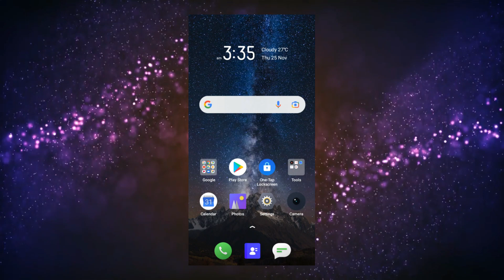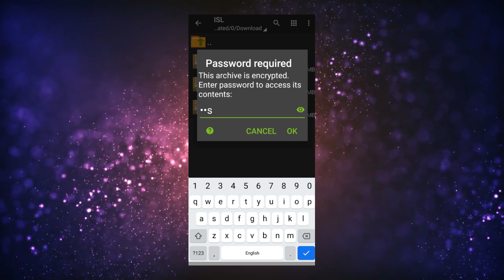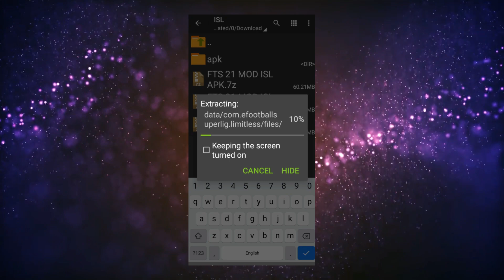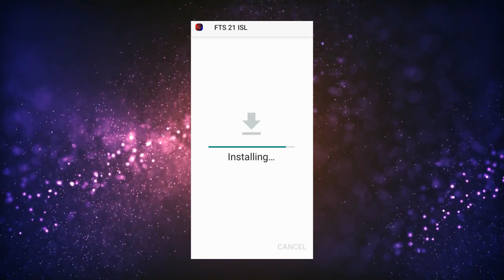ISL Game 2022 🔥 | ISL GAME MALAYALAM 2022 VERSION | RP TECH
Password : fts21

'Hai all welcome to RP TECH''

RP TECH
This channel is about |Tech| Unboxing| ect. !

Promote or encourage Any illegal activities, ll